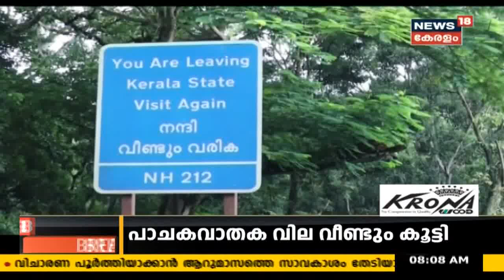ഒരു തോടിനെ രക്ഷിക്കാൻ ഒരു നാട് മുഴുവൻ ഇറങ്ങിയ കഥ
ഒരു തോടിനെ രക്ഷിക്കാൻ ഒരു നാട് മുഴുവൻ ഇറങ്ങിയ കഥ. കോഴിക്കോട് കോർപറേഷനിലൂടെ ഒഴിക്കുന്ന മുണ്ടകൻ തോട്ടിലെ മാലിന്യങ്ങളാണ് 3000ത്തോളം ആളുകൾ സംഘടിച്ച് വൃത്തിയാക്കിയത്.